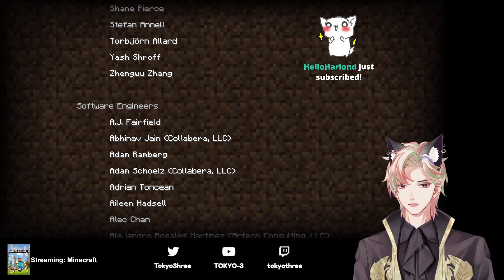[Minecraft] Day #12 - The Dragon Dies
At long last, we take on the dragon!! Let's goooo!!